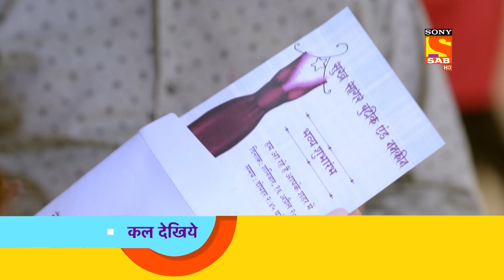Shubh Laabh - शुभ लाभ - Ep 180- Coming Up Next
Watch the coming up of your favorite show, with all the new episodes.

Show Name – Shubh Laabh-Aapkey Ghar Main

Shubh Laabh - Aapkey Ghar Main - Ep 180 - Coming Up Next - शुभ लाभ - आपके घर में